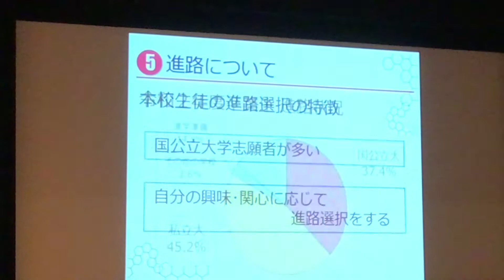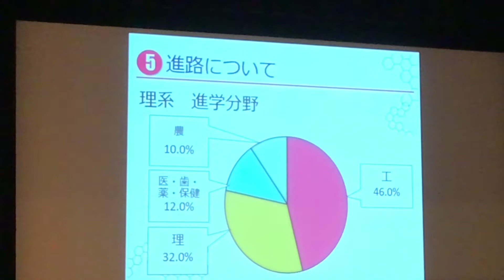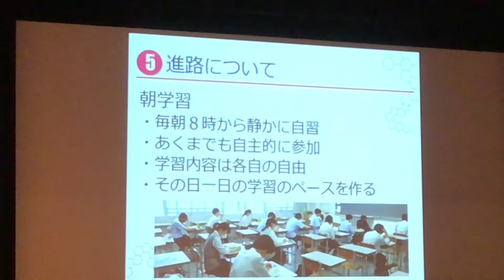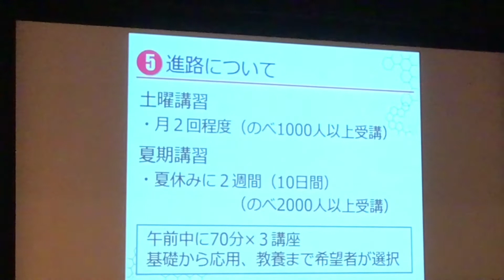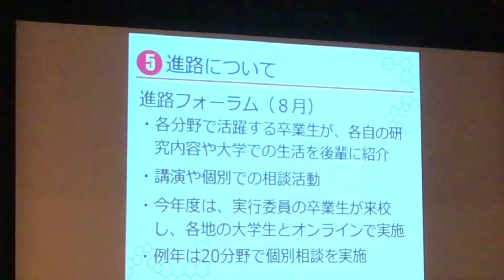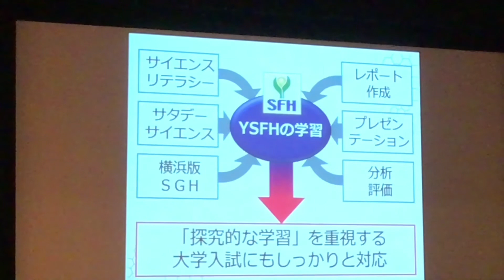横浜サイエンスフロンティア高校 学校紹介⑦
横浜サイエンスフロンティア高校の学校紹介動画です。
令和３年度夏の学校説明会【7月22日（木）・23日（金）】で説明した内容をまとめたものになります。項目は以下の通りです。

学校紹介①浅島先生あいさつ
学校紹介②小島先生あいさつ
学校紹介③校長あいさつ・学校概要
学校紹介④学校生活・施設
学校紹介⑤教育課程・カリキュラム
学校紹介⑥本校の特色ある教育
学校紹介⑦進路について
学校紹介⑧入学者選抜について

横浜サイエンスフロンティア高校　学校HP

横浜市　教育委員会事務局　高校教育課